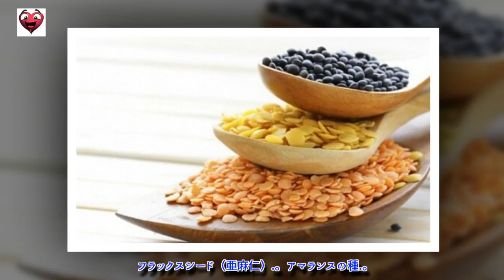フラックスシード（亜麻仁）の効果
フラックスシードには食物繊維が豊富に含まれているため、便秘を予防し、腸内をきれいにします。しかし、腸憩室症にかかっている場合は、症状を悪化させることがありますので、フラックスシードの摂取は避けてください。